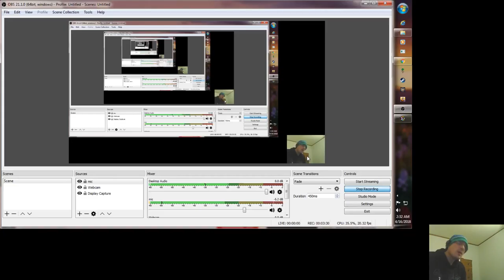More tadashi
Just me chilling